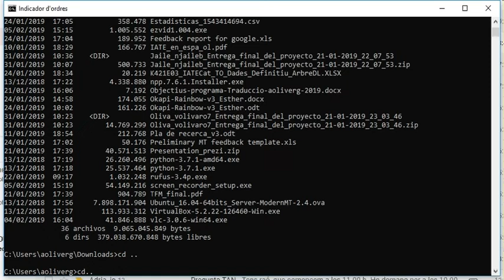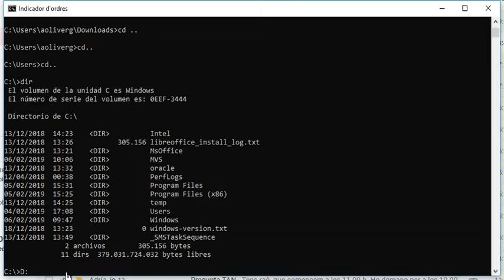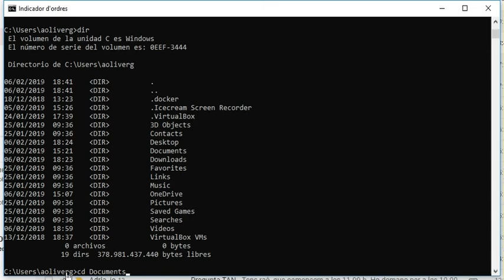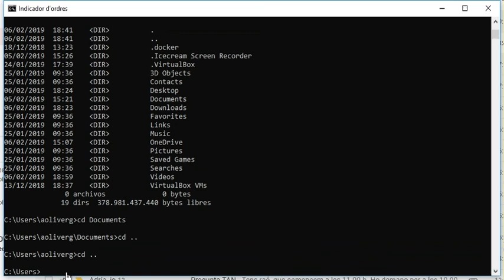Instruccions (molt) bàsiques de Símbol de Sistema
En aquest vídeo expliquem les instruccions mínimes per poder moure'ns per la pantalla de Símbol de sistema de Windows.